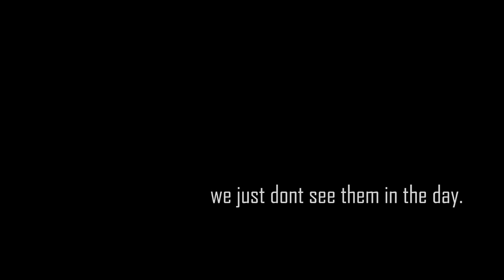Essential Cardistry - Junhong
Name - Chew Junhong

Age - 16

Location - Singapore

Flourishing for : 3-4 years

Biggest Inspiration : Terry Lu, Jaspas , Huron

Most used deck - Verves, Wynns.

Fav Move - Jackson 5

What got you started in flourishing - It felt like a unique way of self expression, like paint on canvas, except there isn't limits on cardistry

Message : Big thank you to EC and everyone that inspired me in one way or another

Want to featured on this channel?

* Only put EC intro no other intros on the video you make
* Upload the video to filefront, or dropbox or any file hosting website
* The video has to be HD and very good
Like your First name or nick name. tell me your youtube channel url. how old you are. where you are from and how long you been doing cardistry. that way when i upload your video i can put all of that in your description of the video so other viewers know.

* Alternative if you dont want to send a email you can always send a youtube inbox with all that information.